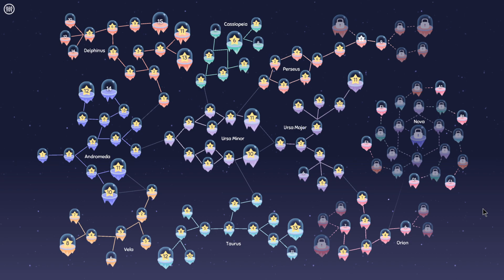Outward to Orion - Cosmic Express - Let's Play - Part 16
The train is ready to depart! Hop on to the Cosmic Express & puzzle your way through the planning requirements of the most awkward space colony in the entire galaxy. Don't let the adorable art style deceive you, the challenges are much harder than you think. So, what are you waiting for? All aboard!